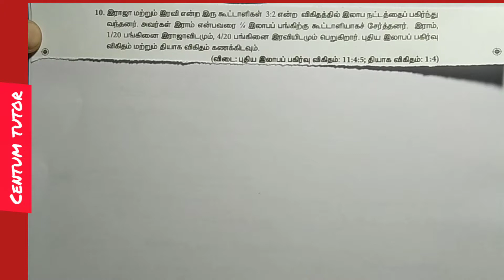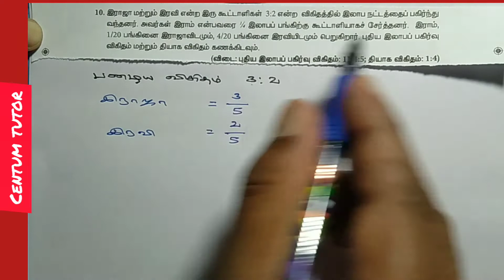+2 Accountancy|QNO.10|UNIT 5|கூட்டாளி சேர்ப்பு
Calculation of sacrificing ratio and new profit ratio